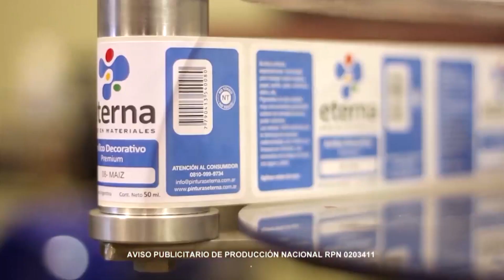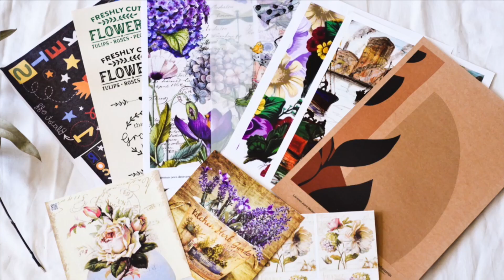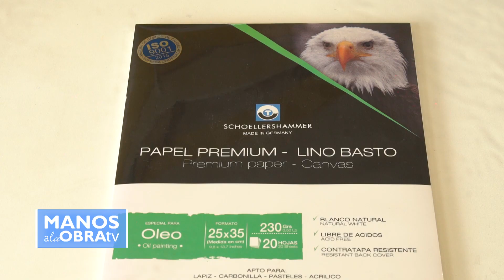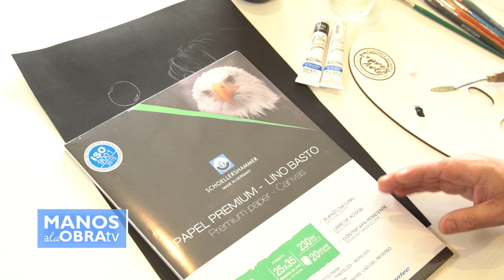Manos a la Obra TV 2022 Programa 31 Pintar Vidrio - Marco de espejo con sellos - Pintar Cuadros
Decoramos frascos de Vidrio - Foil - Lacas Vitrales - Espejo con aplicaciones de sellos - Porcelana Fria - Pintura Artistica

02:55  frascos de vidrio con lacas vitrales y foil - Lidia Gonzalez Varela
12:09 espejo para el cuarto de las chicas con apliques de porcelana fría y sellos Lyly Guedikian
22:36 pintura al oleo retrato de niña - monocromático - Ricardo Vittaz